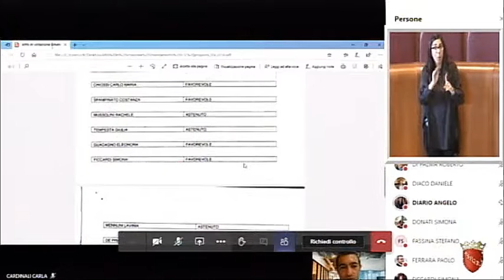Diario: "Spazi aggiuntivi per associazioni sportive che ne faranno richiesta"